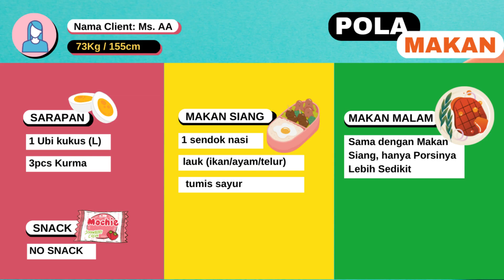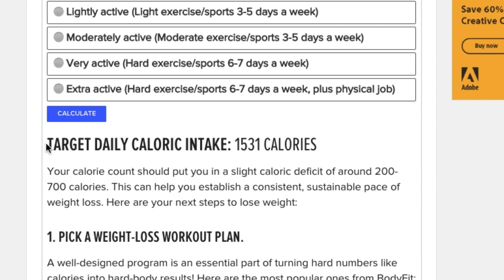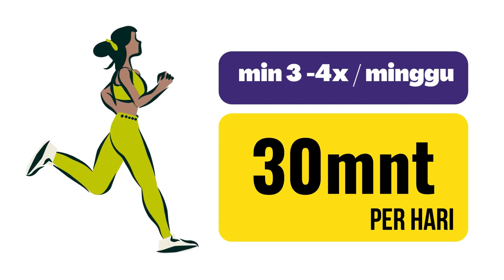Diet KETAT, Weekend SELALU GAGAL?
Diet KETAT, Weekend MAKAN JUNKFOOD PORSI JUMBO?!!
Uda capek capek Diet ketat Senin - Jumat, Weekend malah Makan Junkfood Porsi Jumbo?
yuk kita cari tau detailnya

00:00 Intro
00:12 Profil Client Ms. AA
00:30 Masalah Diet nya
00:40 Pola Makan saat ini
01:00 Calorie Kalkulator
01:34 Solusi
02:22 Cara Defisit Kalori
02:47 eBook GRATIS
03:02 Cara Ikut

Selamat Datang di Series - CURFIT BODY
Konsultasi Diet dengan Yessinta Winarto
certified Personal Trainer & Runner Up Asia Fitness Award 2018